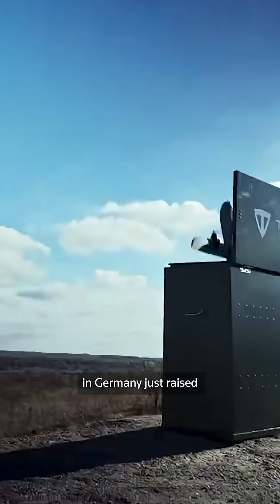Are cheap drones winning expensive wars?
Drones that cost less than a smartphone are taking out million-dollar weapons. And it’s even more expensive to shoot them down. Is modern war still winnable — or just unaffordable? Peter Devlin takes a look.